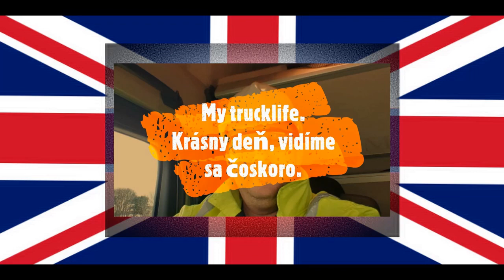Peter-My trucklife. Vlog. Prečo robím túto prácu? Pre & Proti.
Peter-My trucklife. Vlog. Volám sa Peter, mám 40 rokov a žijem v Anglicku od roku 2013. Pracujem ako vodič kamiónu už 19 rokov a chcem vám priblížiť život v Anglicku mojimi očami. Ak vás bude čokoľvek zaujímať ohľadom práce a života v UK, napíšte mi do komentu. Videa sa budeme snažiť zdokonaľovať aj po technickej aj po obsahovej stránke. Tak sadajte, ŠTARTUJEME. prácavanglicku životvanglicku kamionistika facebook instagram youtube kanál ... PeterGaming-ETS2... hudba v tomto videu skladba: Cesty II triedy interpret: Ivan Tasler, IMT Smile Hudba: Ivan Tásler Text: Vlado Krausz